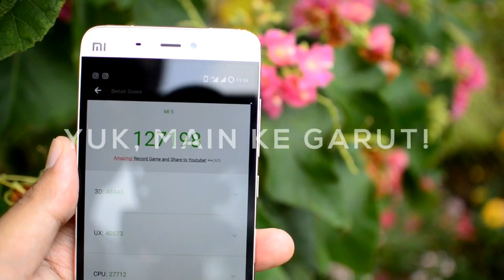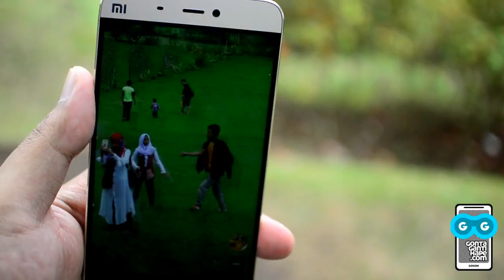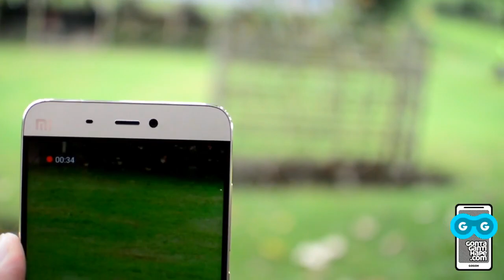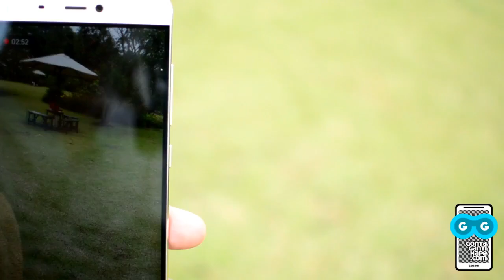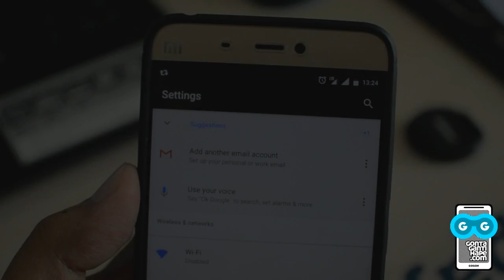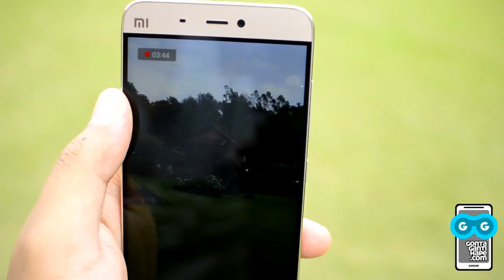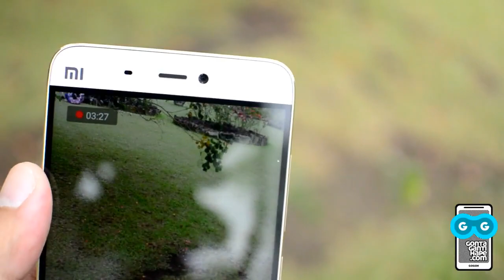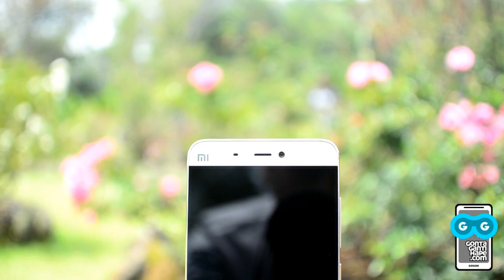Mini Review Xiaomi Mi 5 - 5 Alasan Tetep Pake Xiaomi Mi 5 di Tahun 2017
DISKON Xiaomi Redmi NOTE 4 3/32 Garansi Resmi TAM cuma 2,1 jutaan (Diskon 8% pake kode "TPBTS8") di

DISKON Xiaomi Redmi 3S 3/32 Garansi TAM cuma 1,7 jutaan (Diskon 8% pake kode "TPBTS8") di

Huawei G9/P9 Lite distributor (Rp 2,5-jutaan DISKON jadi 2,2-jutaan dengan kode voucher "TPBTS8")

Huawei P9 Lite resmi (Rp 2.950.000 DISKON jadi 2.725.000 dengan kode voucher "TPBTS8")

[GontaGantiHape.com]

* PROMOTION

* MY GEAR

- Notebook PC
  * ASUS A455LD White (not mine, it's my company inventory haha)

- Camera & Lenses:
  * Nikon 1 J3
  *10-30 mm lens kit
  * 30-110 mm lens kit

- Memory Card:
  * Fujitsu Micro SDXC 64GB
  * SanDisk SDHC 32GB

  * Xiaomi Mi Mouse